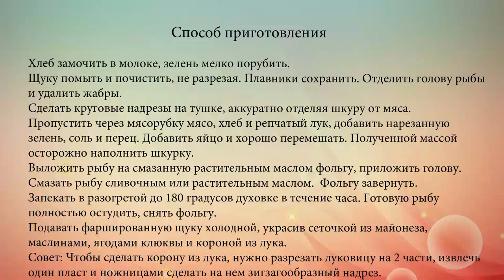Фаршированная рыба на Новый год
Рецепт приготовления фаршированной щуки на Новый год.